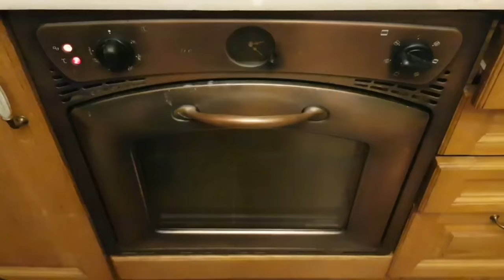Ev Baklavası Tarifi | Klasik Baklava Yapımı | El Açması Baklava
Evde kolay baklava tarifi